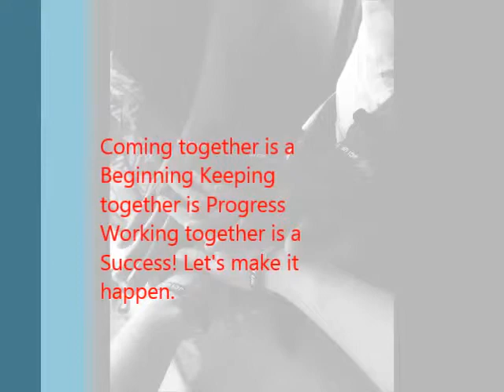JCI London to Ghana 12 12 2014 Video for Gala Dinner in Accra